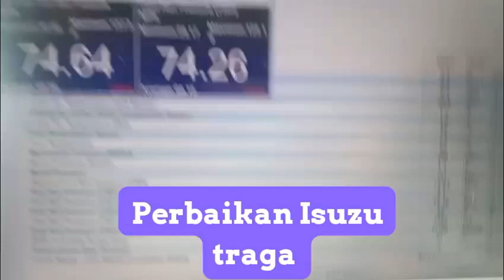Perbaikan/pengecekan sensor FRP